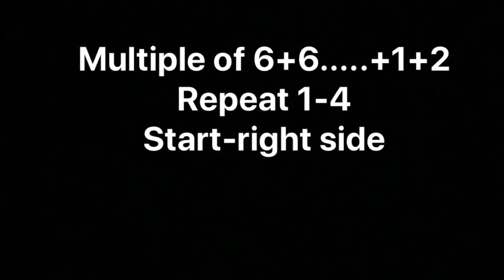Ladies Cardigan,Baby,Jacket Knitting Design